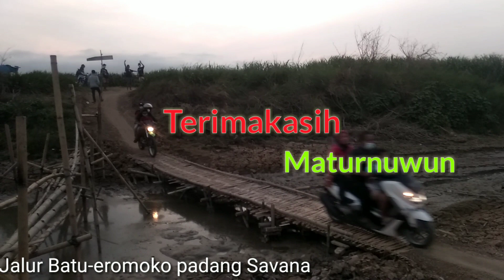Walau jauh dari kota Wonogiri, tak menyangka seramai ini...